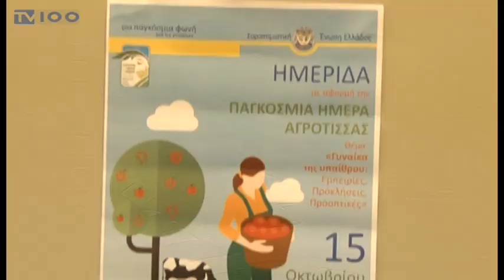ΗΜΕΡΙΔΑ ΤΗΣ ΠΕΡΙΦΕΡΕΙΑΣ Κ. ΜΑΚΕΔΟΝΙΑΣ ΓΙΑ ΤΗΝ ΕΛΛΗΝΙΔΑ ΑΓΡΟΤΙΣΣΑ(TV100-151018)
“Αόρατες” παραμένουν, εν πολλοίς, οι Ελληνίδες αγρότισσες ως προς την αναγνώριση της συμβολής τους στην ανάπτυξη του πρωτογενούς τομέα, καθώς, εκτός από τις δυσκολίες που συνεπάγεται το ίδιο το επάγγελμα που ασκούν, ταυτόχρονα είναι σύζυγοι και μητέρες κι έχουν να αντιμετωπίσουν και την προκατάληψη του ανδροκρατούμενου περιβάλλοντος στο οποίο επιχειρούν να βιοποριστούν. Αν και τα τελευταία χρόνια παρατηρείται μείωση των φυλετικών ανισοτήτων, οι γυναίκες πρέπει να διανύσουν ακόμη πολύ δρόμο για να καταφέρουν να κατακτήσουν τη θέση που τους αρμόζει στο κοινωνικο-οικονομικό γίγνεσθαι της χώρας. Οι σχετικές αναφορές έγιναν σε ειδική ημερίδα που οργάνωσε η Περιφέρεια Κεντρικής Μακεδονίας, σε συνεργασία με την Σοροπτιμιστική Ένωση Ελλάδας και το Europe Direct του Δημοκρίτειου Πανεπιστημίου Θράκης, με αφορμή τη σημερινή Παγκόσμια Ημέρα Αγρότισσας.
Ρεπορτάζ: Λεωνίδας Λιάμης
Κάμερα: Σπύρος Κόπανος
Μοντάζ: Παντελής Ταχτσής
Μιλούν: Κυριακή Σαραβά (ιδιοκτήτρια μονάδας εκτροφής μαύρου χοίρου),
Αναστασία Αμανατίδου (Πρόεδρος ΚοινΣεπ Γενισσέας Ξάνθης),
Μαρία Γκράτζιου (Πρόεδρος Σοροπτιμιστικής Ένωσης Ελλάδος)